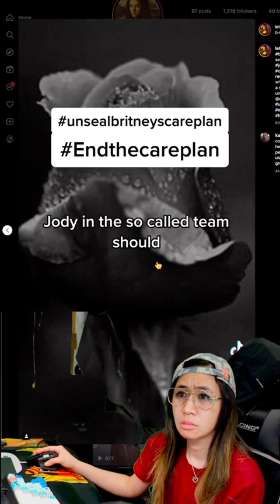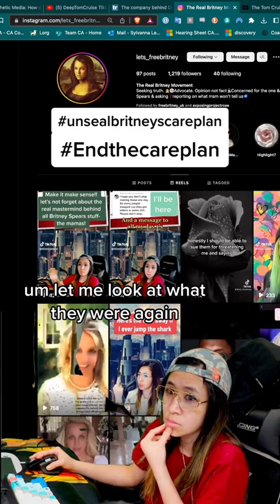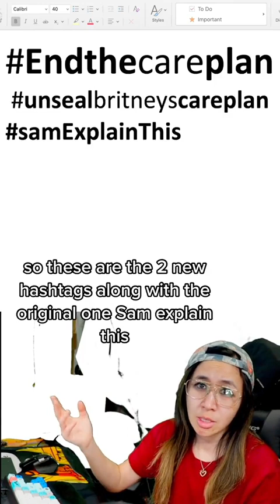endbritneyscareplan and unsealbritneyscareplan samexplainthis End Britney Spears' care plan NOW.